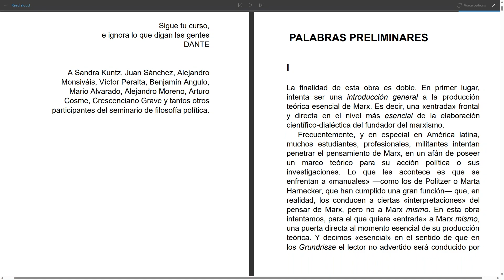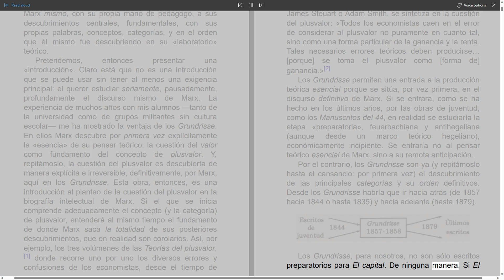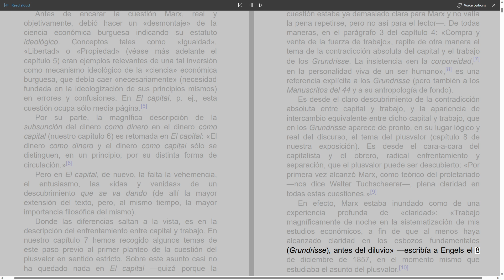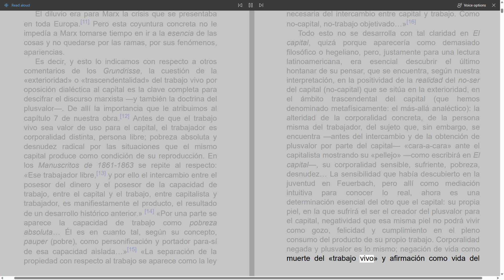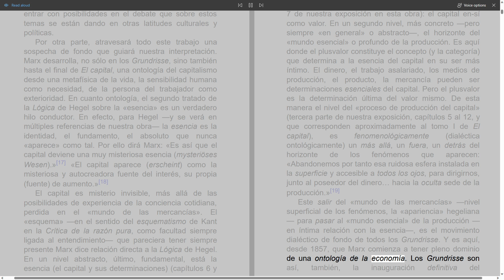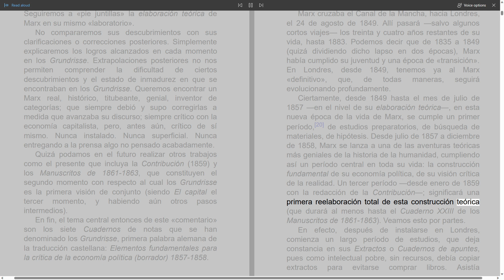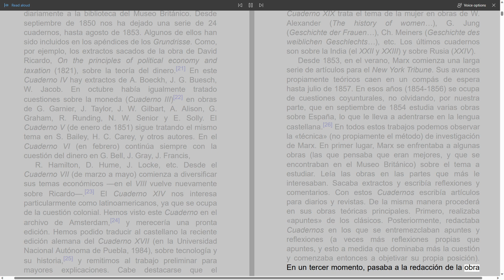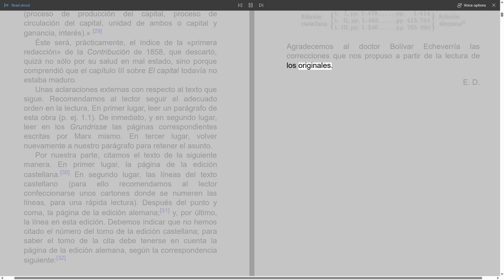(Parte 1) "La producción teórica de Marx. Un comentario a los Grundrisse" - Palabras Preliminares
En las palabras preliminares de "La producción teórica de Marx. Un comentario a los Grundrisse" por Enrique Dussel, se establece el contexto y el propósito del libro. Dussel introduce al lector a la obra y adelanta los temas que se abordarán en el análisis de los Grundrisse de Marx. Estas palabras iniciales brindan una visión general de la perspectiva crítica que Dussel aplicará a la teoría marxista y establecen el tono para la exploración profunda que sigue.